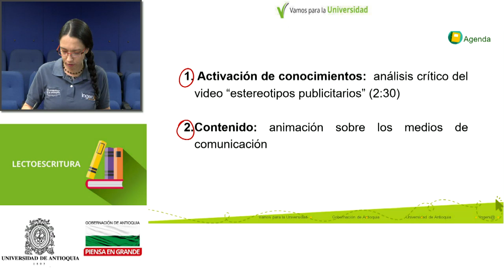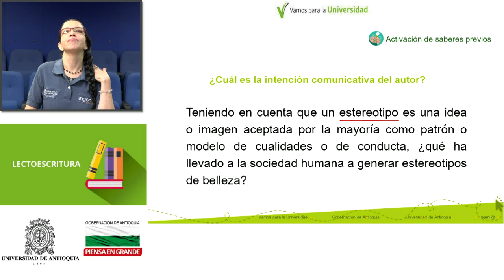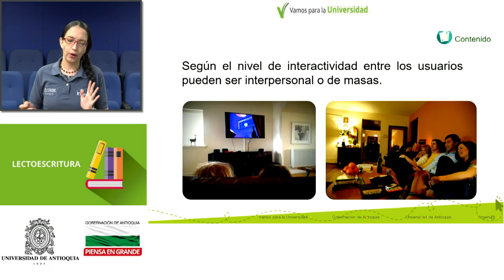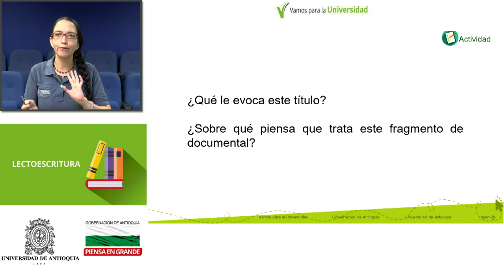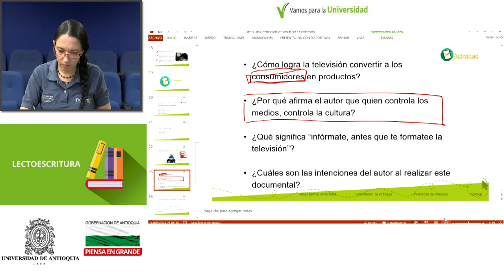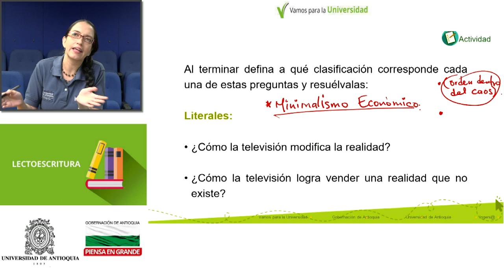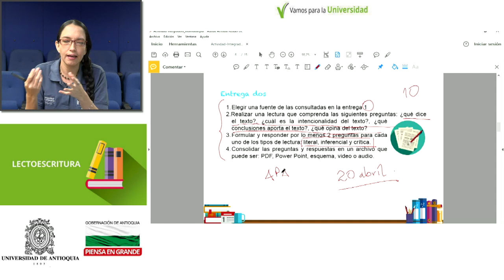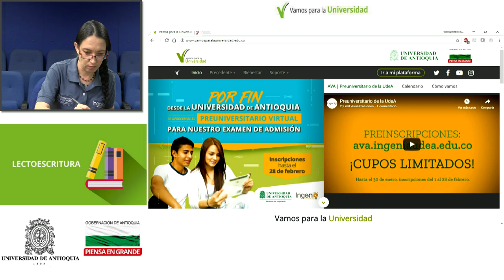LECTOESCRITURA - Parques educativos (Clase 9- Isabel Peláez)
LECTOESCRITURA
Parques educativos
Clase 9 - Medios de comunicación
Docente: Isabel Peláez
Contenido de Transmisión en directo del Programa Vamos para la Universidad - Facultad de ingeniería - Ingenia - Universidad de Antioquia - Gobernación de Antioquia